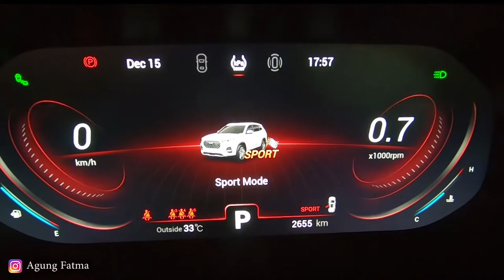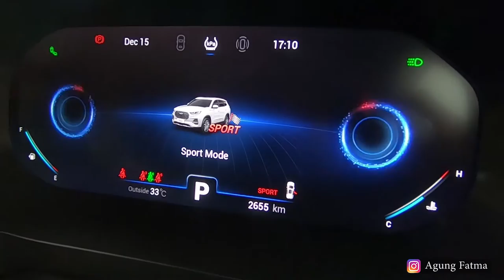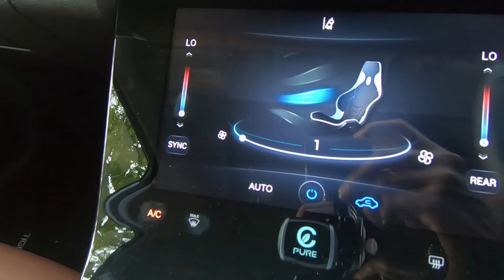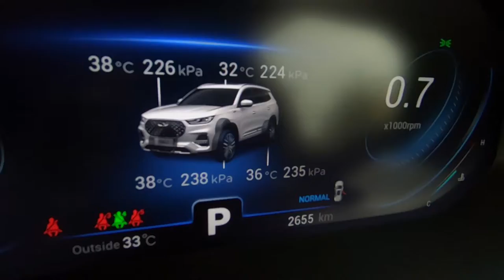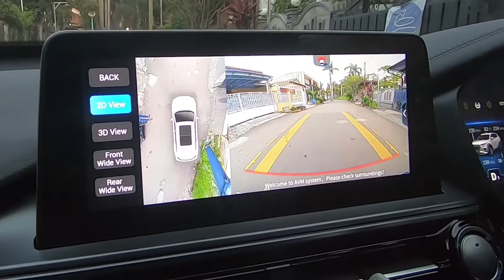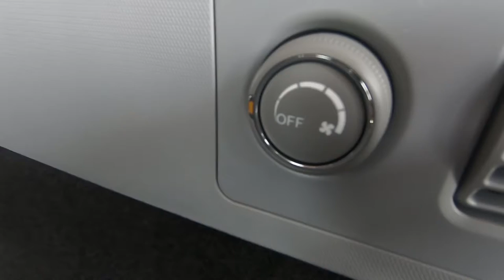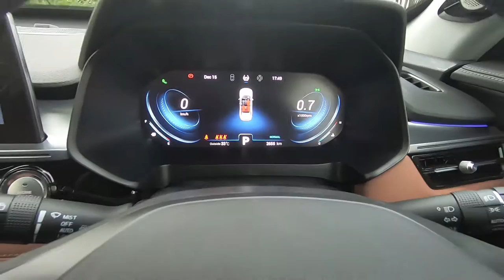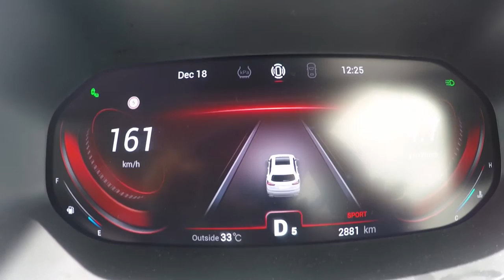REVIEW CHERY TIGGO 8 PRO : MOBIL SUV MODERN BUATAN CINA BEGINI YA! YAKIN MAO BELI?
REVIEW CHERY TIGO 8 PRO : MOBIL SUV MODERN BUATAN CINA BEGINI YA !! YAKIN MAO BELI??

Chery tigo 8 pro merupakan sebuah mobil suv bermesin Bensin Dan merupakan Salah satu mobil baru Di 2022. Mobil tujuh penumpang ini bersaing dengan mobil terbaik Cina lainnya yaitu Wuling Almaz.

Nah di video ini Kita akan review mobil suv ini. Sebuah mobil suv bensin yang juga Mobil berpenggerak roda depan. Nah seperti apa Kah mobil ini Dan apakah interior mobil modern ini bisa bersaing dengan fitur mobil modern pesaingnya dan bisa diandalkan sebagai pilihan mobil buat roadtrip?

Apakah Chery tigo ini bisa dijadikan mobil suv rekomendasi yang layak untuk dimiliki?

Yuk Kita cari tau bareng..